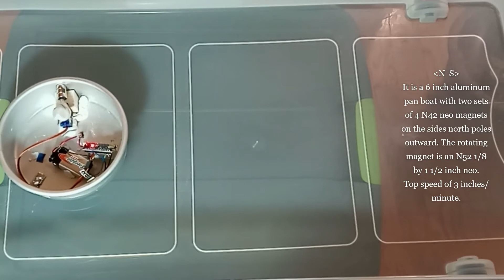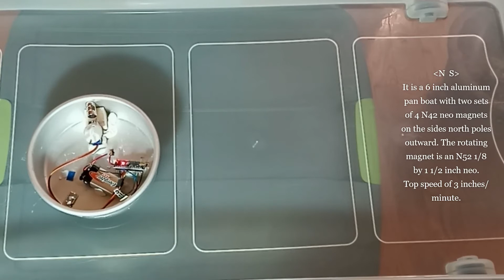Spinning Magnet Propels Boat in Earth's Magnetic Field without Spinning the Boat 2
Some modest success with magnetic propulsion without spinning the entire model.

Stay tuned:)